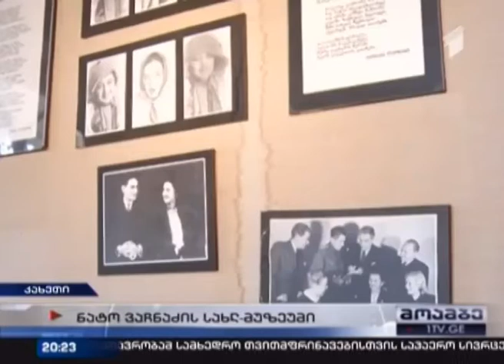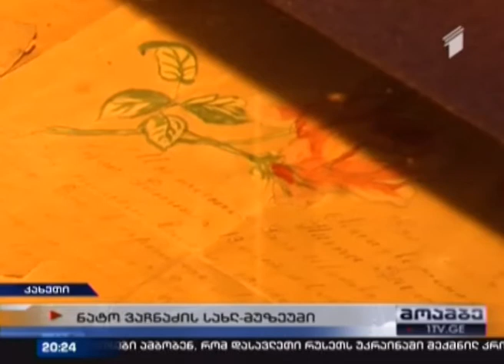ნატო ვაჩნაძის სახლ-მუზუემი რესტავრაციის მოლოდინში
ნატო ვაჩნაძის სახლ-მუზუემი დანგრევის პირასაა. შენობა კულტურული მემკვიდრეობის ძეგლის სტატუსს ატარებს, რის გამოც გურჯაანის მუნიციპალიტეტი ადგილზე სარესტავრაციო სამუშაოებს ვერ იწყებს. რეკონსტრუქციის პროცესს კულტურის სამინისტროს ოფიციალური ნებართვა და შესაბამისი პროექტი სჭირდება.